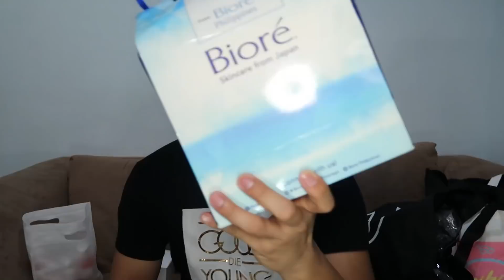ANG DAMING PADALA!!! 🙈🎁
Ciao guys!!! 😁 So I'm finally back with another video after a month! 😂 HAHA Nabusy ako masyado sa mga trips at ibang mga bagay at para makabawi ako sa inyo gumawa ako ng bagong video na never ko pa nagawa! 🙌🏻 Ishshare ko sa inyo ang mga bagay na natanggap ko for the past few months! 🙈 Hindi ko na nasama yung iba dahil nagamit ko na HAHA! Sana magustuhan nyo tong video na to.